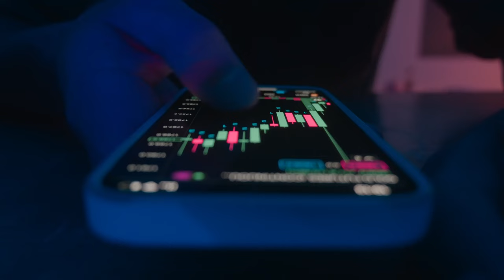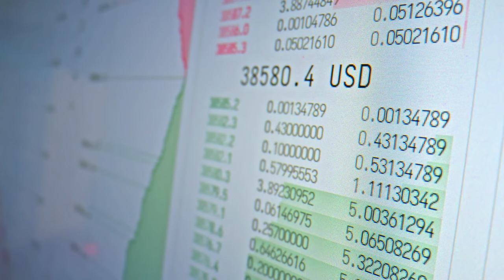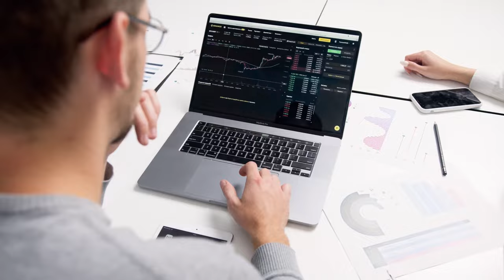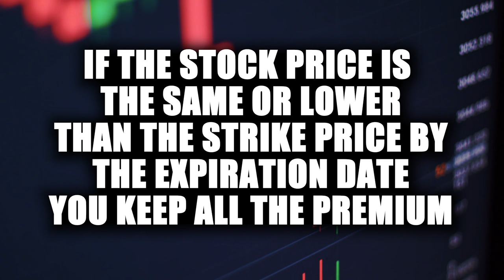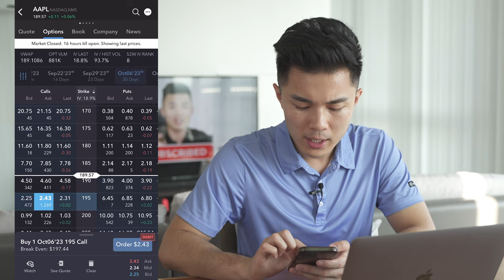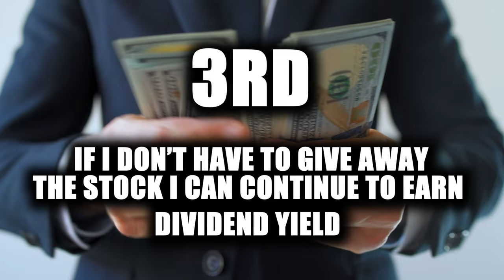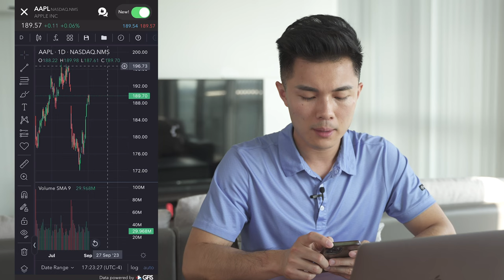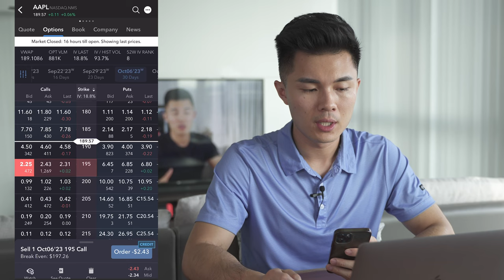How to Sell Cover Calls (Beginner's Guide)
In this video I will show you step by step basics of how to Sell Cover Calls and start your Stock Option Investment journey all the way to financial freedom.

👉 Find out how you can learn my SET-AND-DONE Hedge Fund Stock Options Strategies to earn a consistent double-digit yearly returns by spending only 5 -10 minutes or less every day

Who is Cody Yeh?

With over 10 years of expertise in the investment industry, Cody is revolutionizing stock options investing and the financial game for aspiring elite professionals who want to achieve financial success and independence.

In the past year alone, Cody has been featured on TD Direct Investing Webinars and more than 70 investor-focused podcasts. His expertise in the field has made him a go-to resource for investors seeking to grow their wealth.

Through his premium Stock Options Mastermind program and his proprietary SET-AND-DONE Cash Flow Strategy, Cody has helped thousands of students achieve a consistent double-digit returns by spending less than 30 minutes per week. His students include elite professionals such as accountants, doctors, analysts, engineers, managers, professional athletes, real estate investors, and business owners.

📰 Sign up for the complete version of Cody’s member-exclusive Mastermind Weekly Research Newsletter

✅ Opens an IBKR Account and received free IBKR stocks!